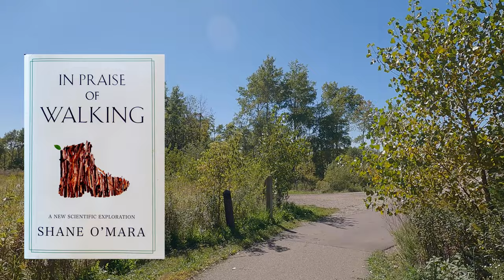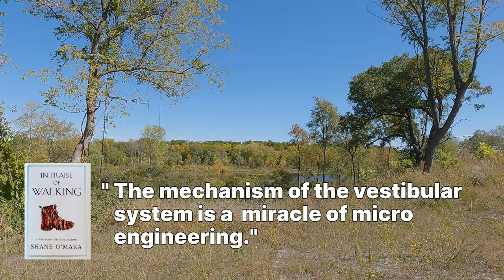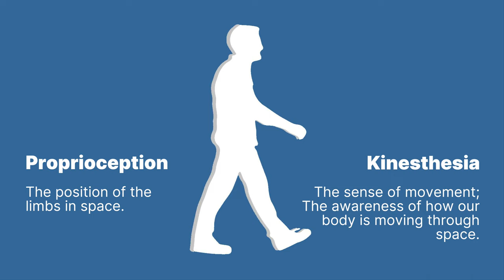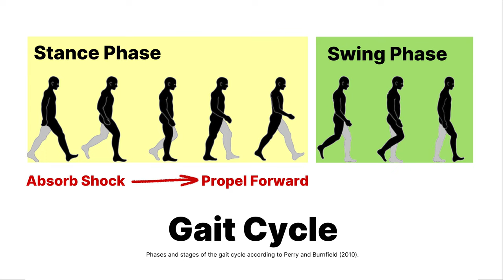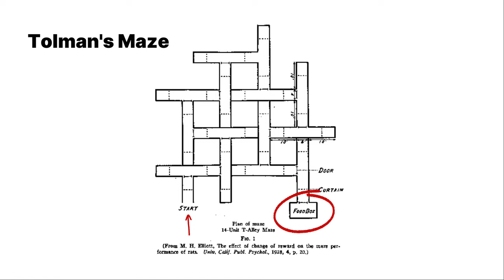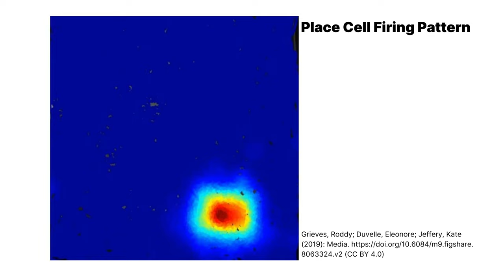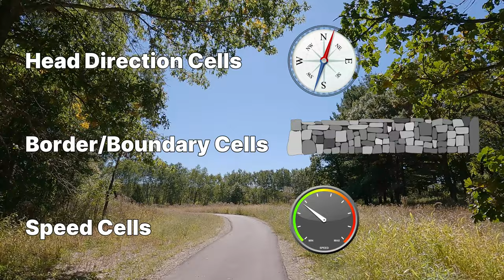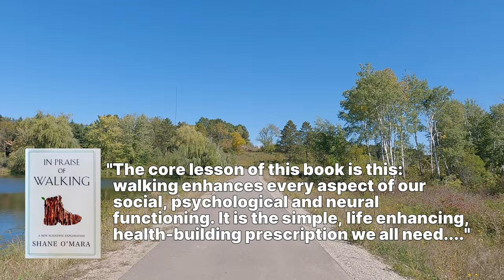How we walk: The science behind our superpower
The mission of Elder Trekker is to encourage seniors to remain both physically and mentally active as they age. In this video, Elder Trekker visits Whitetail Woods Regional Park to walk the trail around Empire Lake. I also discuss why, after reading “In praise of walking” by Shane O’Mara, I think of walking as my superpower.

Park address:
Whitetail Woods Regional Park
17100 Station Trail, Farmington, Minnesota

Elder Trekker is a non-commercial YouTube channel. If you are interested in reading “In praise of walking” by Shane O’Mara, check your local bookseller or library, or your favorite online bookseller.

Photo Credits and Licenses:
Thumbnail: Image by Mickey Estes from Pixabay.
Businessman with superhero shadow: Image from vectorstock.com
Park maps created using Footpath Route Planner for iOS (Half Mile Labs LLC)
Photo of “In praise of walking” book cover by Douglas Langfield
Arms Fly Balancing: Image by Mohamed Hassan from Pixabay.
Vestibular Sensory System by NinaMunha from depositphotos.com
muscular-muscles-circles-dots Image by Gordon Johnson from Pixabay
Walking Man Silhouette: Image by Mohamed Hassan from Pixabay.
Head Silhouette with Gears in Brain: Composite of Head (depositphotos.com) and gears (vectorstock.com)
Central Pattern Generator: Adapted from Tucker, Michael & Olivier, Jeremy & Pagel, Anna & Bleuler, Hannes & Bouri, Mohamed & Lambercy, Olivier & Millan, Jose del R. & Riener, Robert & Vallery, Heike & Gassert, Roger. (2015). Control Strategies for Active Lower Extremity Prosthetics and Orthotics: A Review. Journal of NeuroEngineering and Rehabilitation. 12. 1.
Gait Cycle Figures: Adapted from Functional divisions of the gait cycle according to Perry and Burnfield (2010). In Stöckel, Tino & Jacksteit, Robert &  Behrens, Martin & Skripitz, Ralf & Bader, Rainer & Mau-Moeller, Anett. (2015). The mental representation of the human gait in young and older adults. Frontiers in Psychology. 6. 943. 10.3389/fpsyg.2015.00943.
Edward Chace Tolman: Photography by Dorothy Moore. University Archives, The Bancroft Library, UC Berkeley.
Tolman’s Maze: From M. H Elliott, The effect of change of reward on the maze performance of rats. Univ. Calif. Publ. Psychol., 1928, 4, p. 20.
Head Silhouette with Cognitive Map: Composite of Head (depositphotos.com) and regional map.
Rat Place Cell Activity: Grieves, Roddy; Duvelle, Eleonore; Jeffery, Kate (2019): Place cell (rat hippocampus CA1) activity recorded over 50 minutes of foraging. figshare.
Place Cell Firing Pattern: Grieves, Roddy; Duvelle, Eleonore; Jeffery, Kate (2019): Place cell (rat hippocampus CA1) activity recorded over 50 minutes of foraging. figshare.
Grid Cell Module Illustrations: Created by Douglas Langfield
John O’Keefe, May-Britt Moser, and Edvard Moser: Photo by Gunnar K. Hansen, Norwegian University of Science and Technology (NTNU) Comm.
Compass: Image by OpenClipart-Vectors from Pixabay
Stone wall: Image by OpenClipart-Vectors from Pixabay
Speedometer: Image by OpenClipart-Vectors from Pixabay